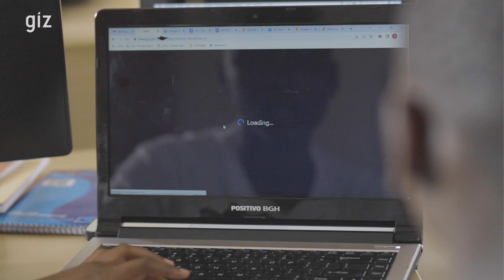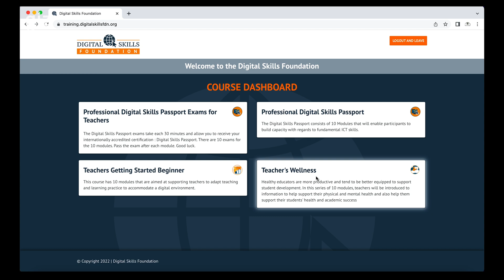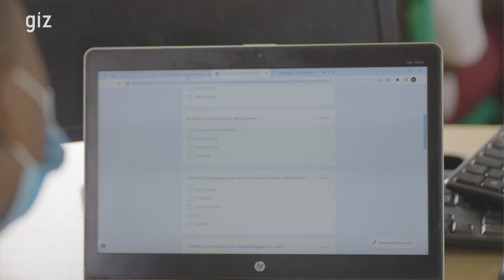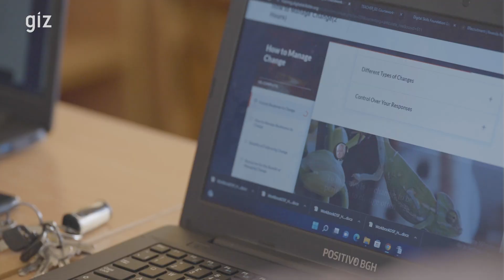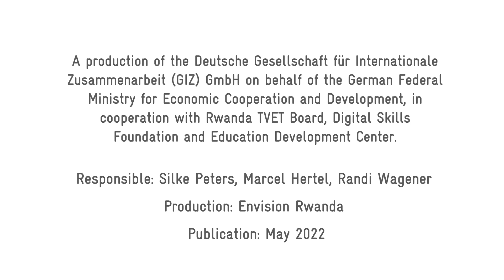Digital Literacy in Rwanda: Skills for the 21st Century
Rwanda aspires to become a leading ICT Hub in Africa. Digitalization has been identified as one of the priority areas for economic growth and digital literacy is an essential skill for anyone to take part in this development.

Together with the Digital Skills Foundation 30 master trainers have been trained. They are currently in the process of training up to 2500 teachers using a customized e-learning platform which they accompany though offline meetings. The teachers will apply the acquired skills in facilitating their classes while also transferring their digital skills to the students. Increasing the level of digital literacy is one of the tools that will help Rwanda to achieve NST1 targets, vision 2035 and 2050 goals.

Find more information on the project’s TVET activities here: Digital technologies division (rtb.gov.rw)